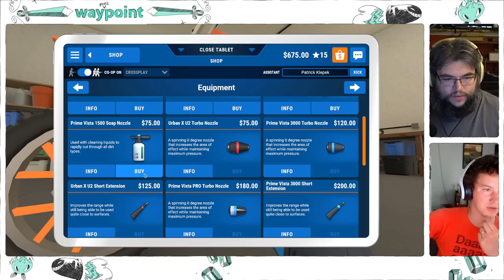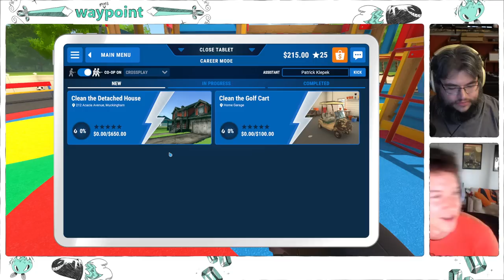Patrick and Rob are on the Job! | PowerWash Simulator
It's a dirty world and we're just living in it. Patrick and Rob are using the zen art of power washing to scrub the world clean, in PowerWash Simulator.